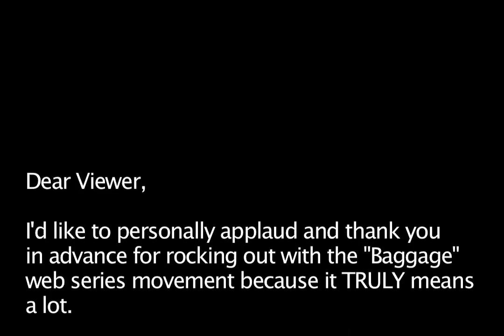"BAGGAGE" THE WEB SERIES - SEASON ONE - EPISODE ONE - "RELL'S RELEASE."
EPISODE ONE - "RELL'S RELEASE."

CREATED, WRITTEN AND CO-DIRECTED BY COODA FARNSWORTH

FILMED AND CO-DIRECTED BY AL "FLIMACK" HARDY

STARRING DALIA MANJARES COHEN, WILL SHIELDS, AMANDA WOODS, DE'ANGELO COOPER, IKIMA MCMULLEN, THURSTON HILL, MARCELL LARENZ AND KIMBERLEY CHRISTIAN.